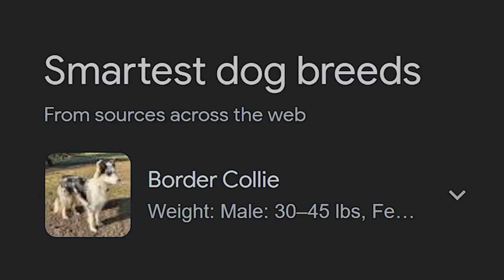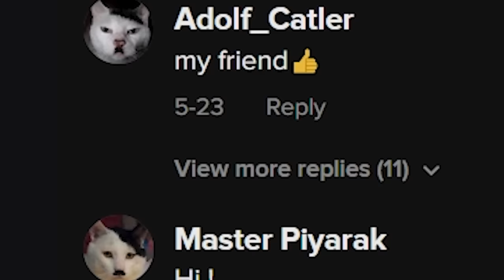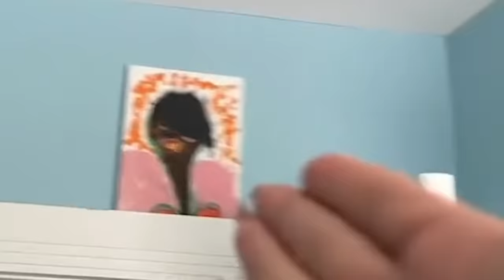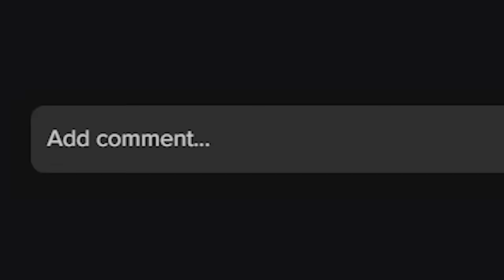30 mins of BANGER TIKTOK MEMES…